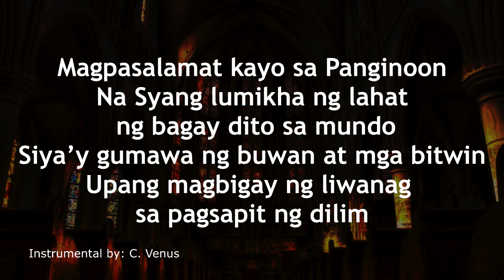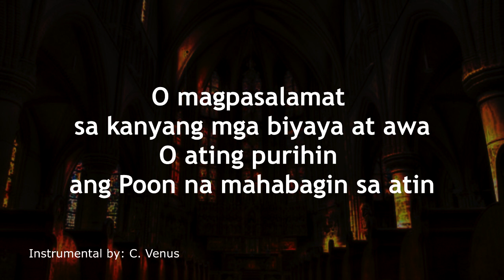Magpasalamat Kayo sa Panginoon Instrumental